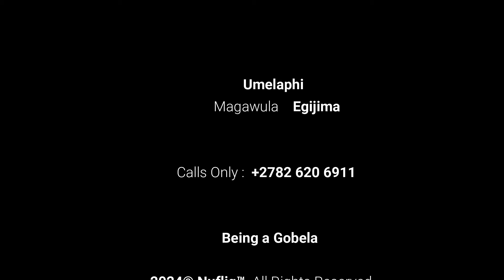Umelaphi akawuthinti umuthi wokuthakatha | Mkhulu Magawula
Umelaphi akawuthinti umuthi wokuthakatha